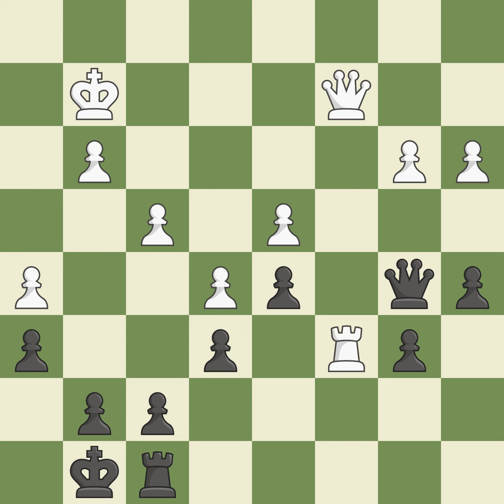Bogo-Indian Defense: Exchange Variation 5.Qxd2 b6 6.g3 Bb7 7.Bg2 O-O 8.Nc3 Ne4Event: 8th World Te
Bogo-Indian Defense: Exchange Variation 5.Qxd2 b6 6.g3 Bb7 7.Bg2 O-O 8.Nc3 Ne4Event: 8th World Teams Site:Ningbo CHN Date:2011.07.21 Round:5 White:Sargissian G. Black:Yu Yangyi Result1-0 ECOE11 WhiteElo:2663 BlackElo:2672 PlyCount89 EventDate:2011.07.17 EventRound:s9 EventCountryCHN SourceMark Crowther SourceDate:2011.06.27 White:TeamArmenia Black:TeamChina White:TeamCountryARM Black:TeamCountryCHN